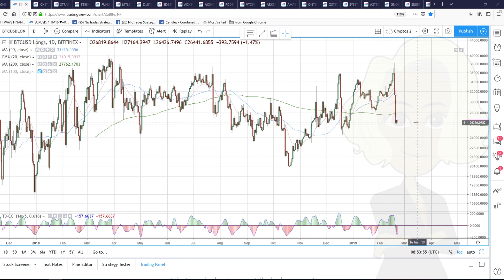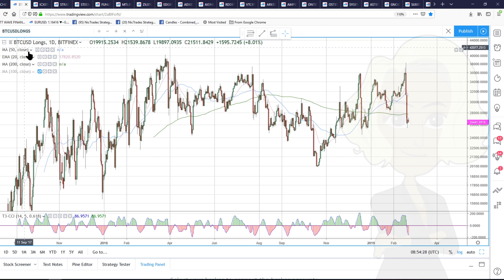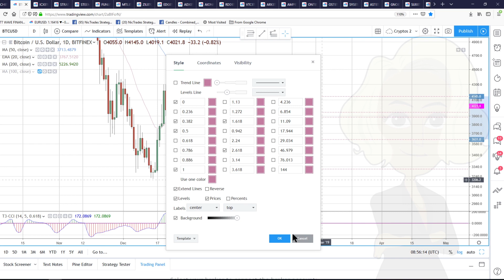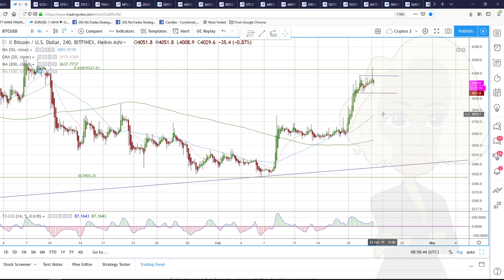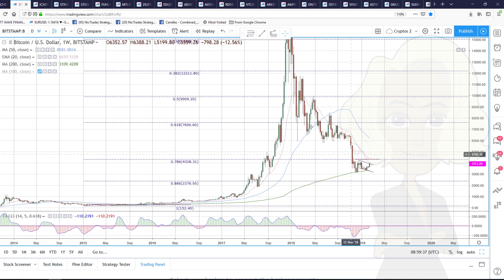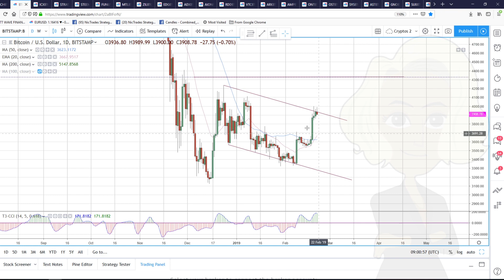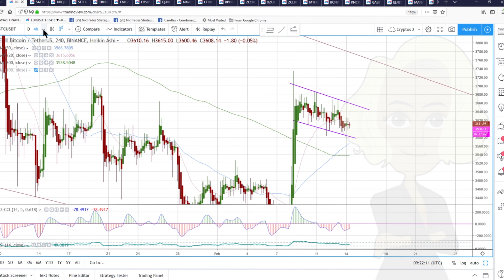Bitcoin Longs Collapse - What Does It Mean?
Bitcoin longs have dramatically fallen. What does this mean for the cryptocurrency markets? Nictrades shows you how she uses technical analysis to read the markets and what to look for in the next 24 hours.